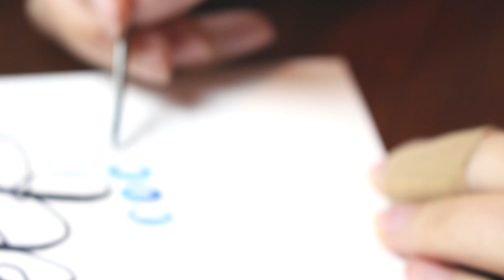Farbenlehre mit Aquarellfarben. Leuchtkraft erhalten. | FarbCafé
Wenn du deine Aquarellfarben schon mal ausprobiert hast, bist du vielleicht schon zu enttäuschenden Ergebnissen gekommen. Manchmal wirken Farben einfach matt und grau, obwohl die Ausgangsfarben so fröhlich und leuchtend sind. Manchmal mag man diesen Effekt, oftmals findet man es aber auch sehr schade, weil man sich ein anderes Ergebnis erhofft hat.

In diesem Video lernst du die Grundlagen, wann Aquarellfarben miteinander zu einem Grauton werden und wann sie ihre Leuchtkraft behalten!